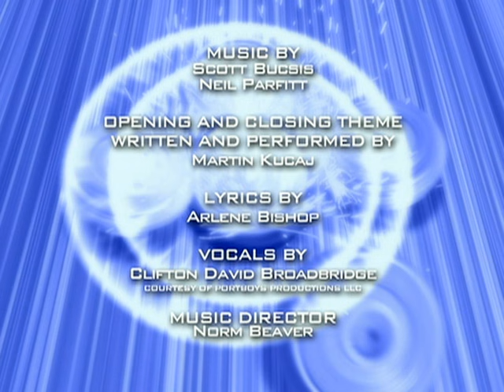Beyblade: Metal Masters | Aumenta A Tensão - Ep. 87 | PORTUGUÊS!